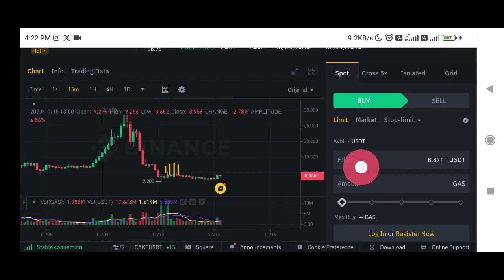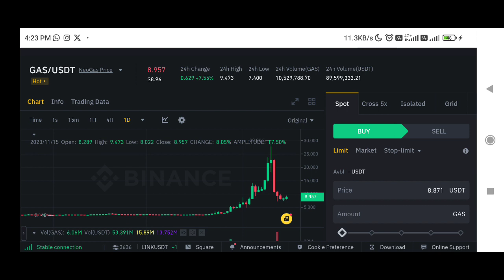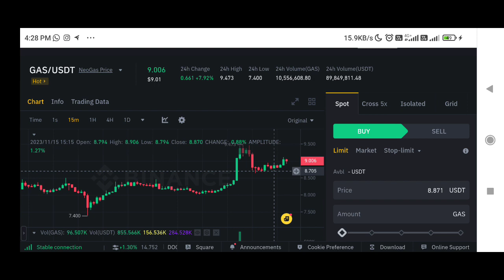Gas coin price prediction | Neo gas coin price prediction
✅ Spot Trade &
📈  Futures Trade